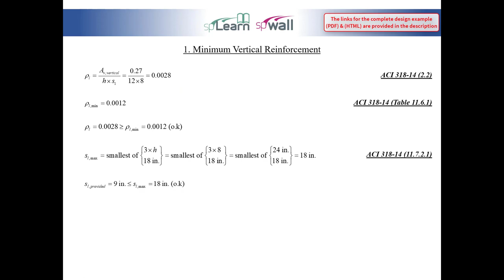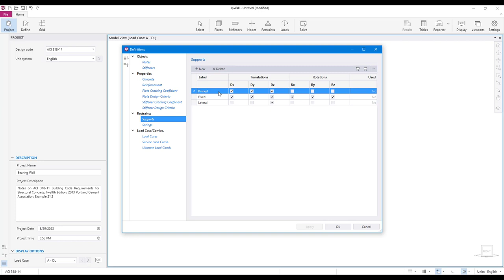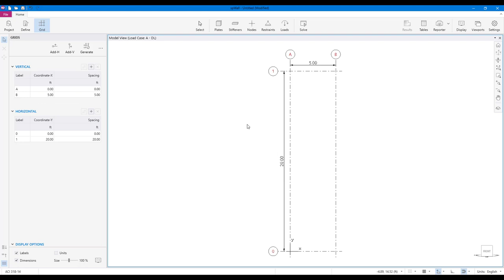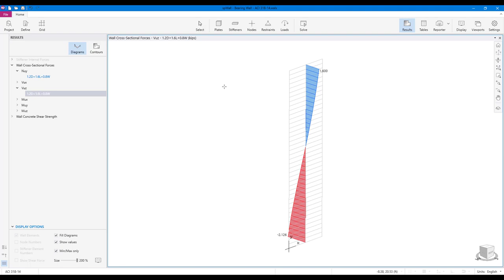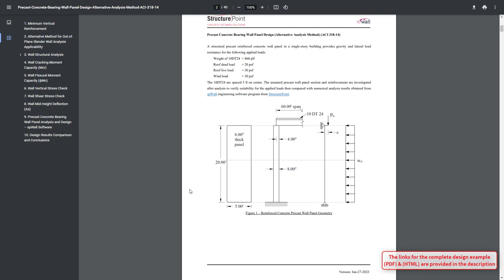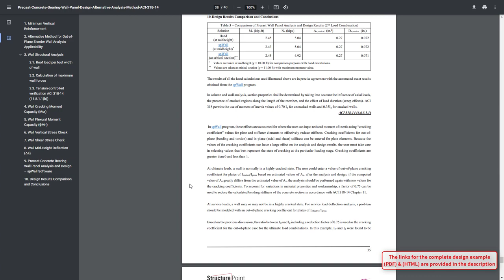How to Analyze and Design a Precast Concrete Bearing Wall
This video illustrates the analysis and design of precast reinforced concrete bearing wall panel in a single-story building based on the provisions of the American code (ACI 318-14). Alternative Method for Out-of-Plane Slender Wall Analysis in ACI 318-14 is used to demonstrate hand calculation procedures and compare with finite element analysis results from spWall v10 engineering software program from StructurePoint.

Video Timestamps:
0:00 Intro
0:09 Typical Hand Calculations
0:47 spWall Model Generation & Calculations
4:03 spWall Model Results Report
4:25 Comparison Between Results
4:37 StructurePoint Related Resources

To access and download the complete design example in PDF or HTML format, click on the following links:
How to Analyze and Design a Precast Concrete Bearing Wall (PDF)

How to Analyze and Design a Precast Concrete Bearing Wall (HTML)